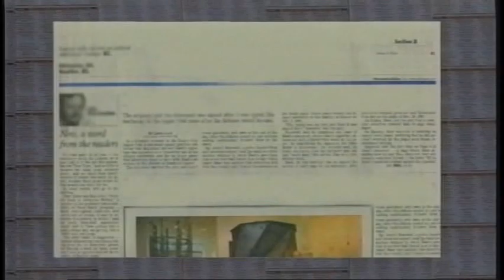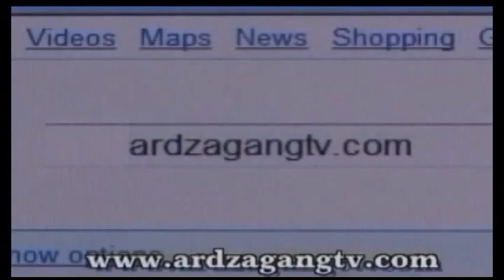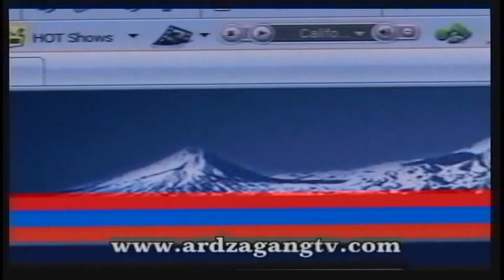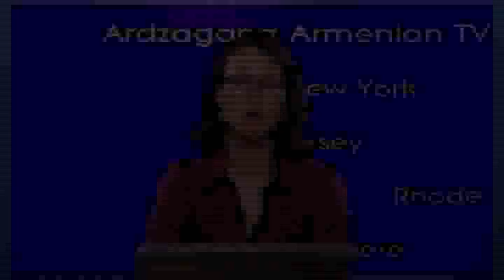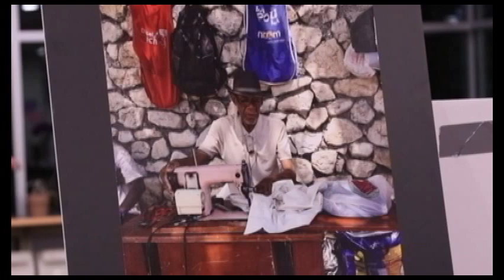Photography Exhibition: Humanitarian Challenges of the Past Decade, organized by ATOP, news.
--News about Armenia, Diaspora and Artsakh
-Photography Exhibition: Humanitarian Challenges of the Past Decade, Natural and Human-Made disasters in the Caribbean, Africa, Middle East and the Caucasus, exhibition is organized by The Association for Trauma Outreach and Prevention (ATOP Meaningfullworld), President Dr. Ani Kalayjian